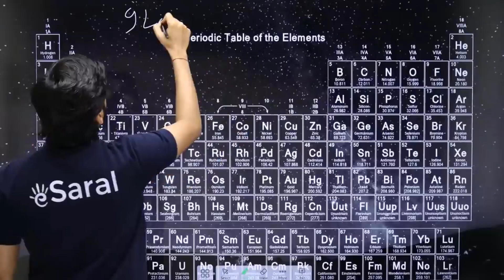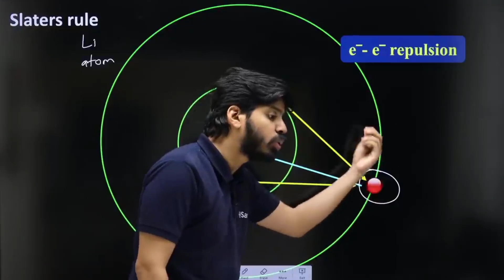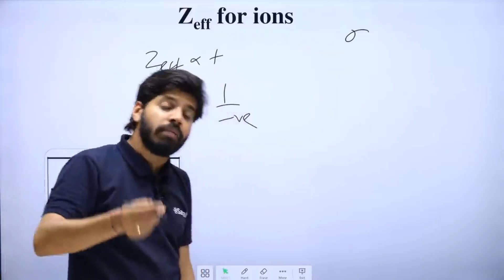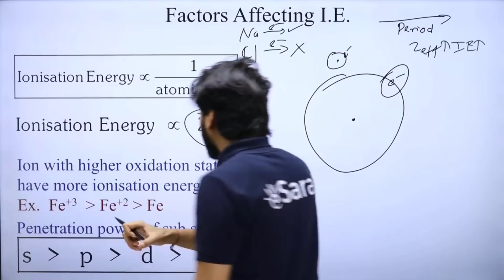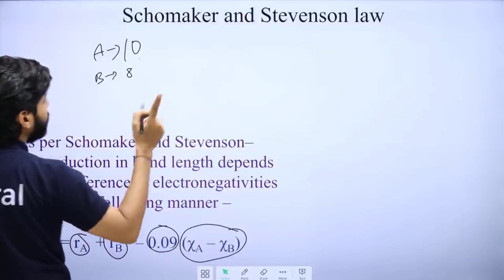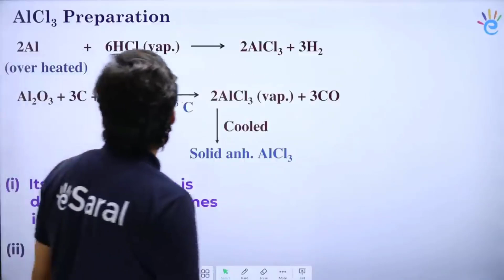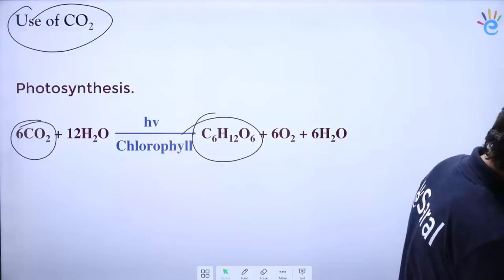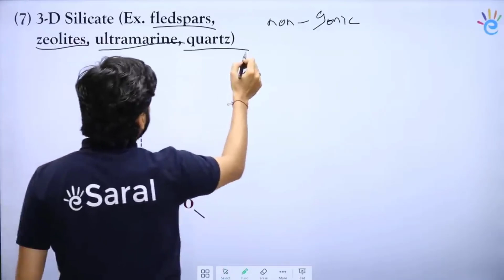NEET 2023: Periodic Table & p-block | NEET Chemistry High Weightage Chapters|NEET Chemistry One Shot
In this video, we are going to talk about the Periodic Table and the p-block. We will also do a chemistry one shot. So, come and join us and learn something new!

If you're preparing for the NEET (National Eligibility cum Entrance Test) exams, this is the video for you! In this video, we are going to talk about the Periodic Table and the p-block. We will also do a chemistry one shot. So, come and join us and learn something new!